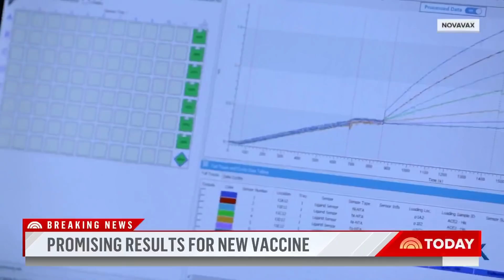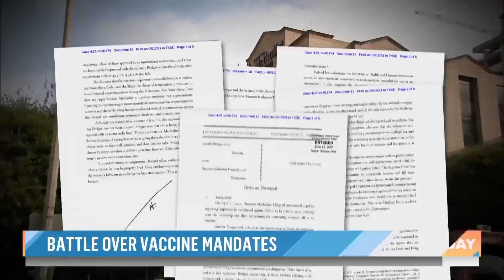Novavax COVID-19 Vaccine May Be Highly Effective, Clinical Trials Show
Novavax is releasing promising results from clinical trials that appear to show that its vaccine is highly effective. Meanwhile, a key court ruling by a federal judge makes COVID-19 vaccines mandatory for some workers. NBC’s Morgan Chesky reports for TODAY from Dallas.